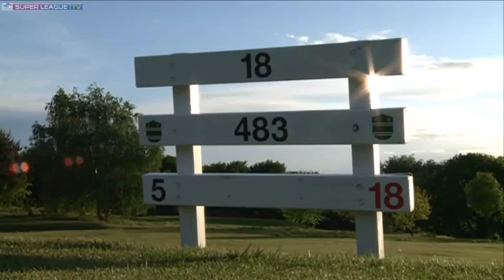SLTV: Wolves and Tigers on course for collision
Ahead of Friday night's Sky televised clash between Warrington and Castleford, SLTV arranged a golf match between representatives of both clubs at Huddersfield Golf Club.
Wolves' Lee Briers, plus a man claiming to be former Wigan hooker Mark Riddell took on Richie Mathers and Kirk Dixon from the Tigers.
We got their thoughts on the upcoming game and their reaction to, what turned out to be, a very one-sided match-up.